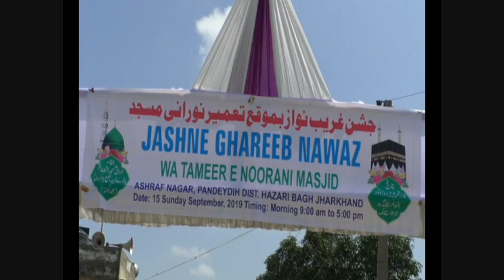जश्न ऐ ग़रीब नवाज़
JASHN E GHARIB NAWAZ, HAZARIBAG,ASHRAF NAGAR,JHARKHAND, जश्न ऐ ग़रीब नवाज़ ,हज़ारीबाग ,अशरफ़ नगर ,झारखण्ड